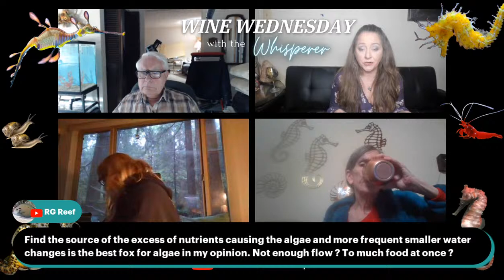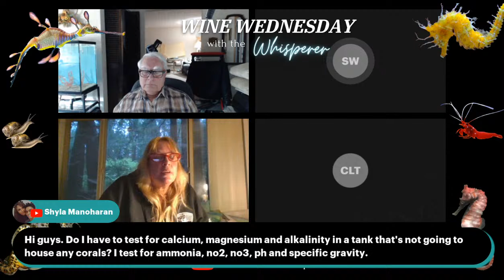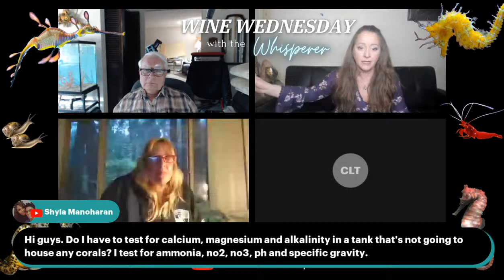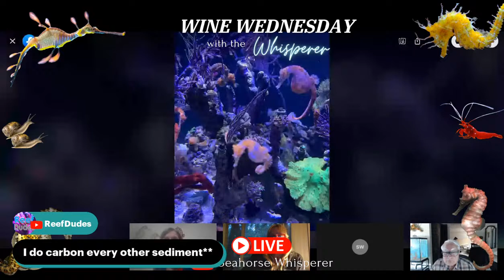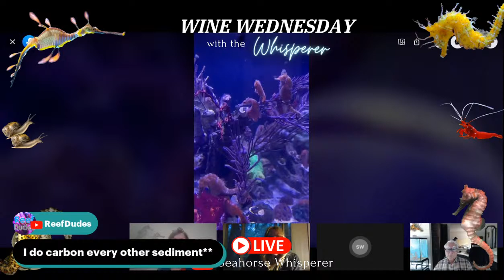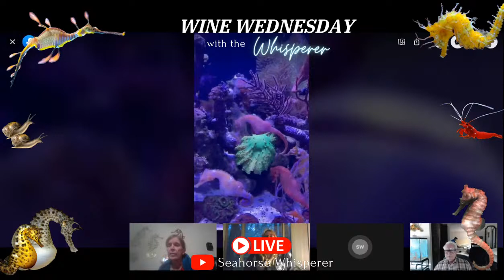Wine Wednesday - Open Chat 4/20/22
Grab your glass and join us to chat about seahorse keeping and more!